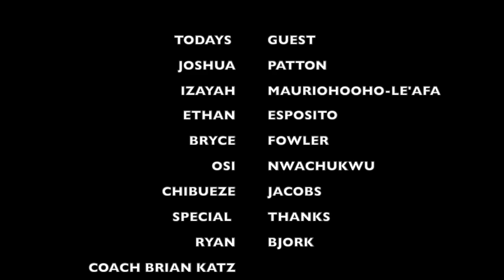Sacramento State Basketball Episode #2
The Men's Basketball Team at Sacramento State talk about the 2019-20 Basketball Season and their hopes of upsetting the Colorado Buffaloes, beating UC Davis and making it into the field of 68.  They play for each other!